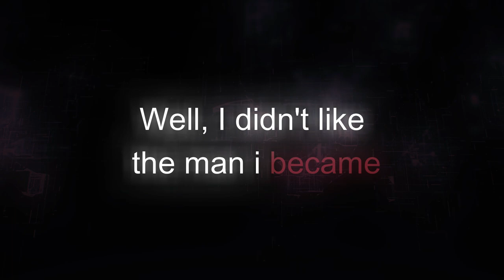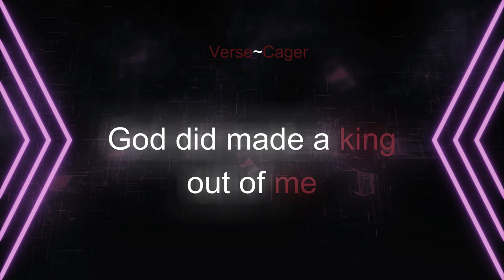Hakazi Kare Kare _ Cager Flex x Mr Swallo (Official_Visualizer Lyrics) by Mythical Crispy 2023